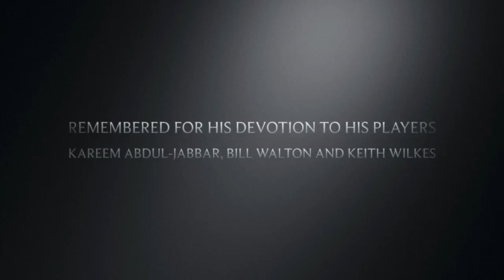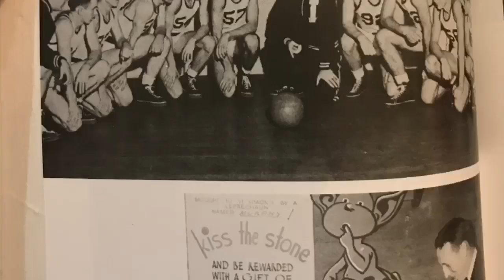They Call Me Coach By John Wooden Trailer